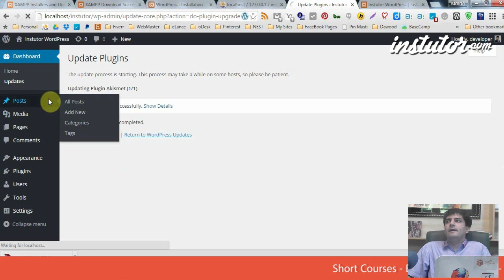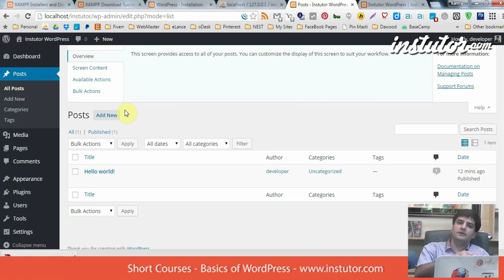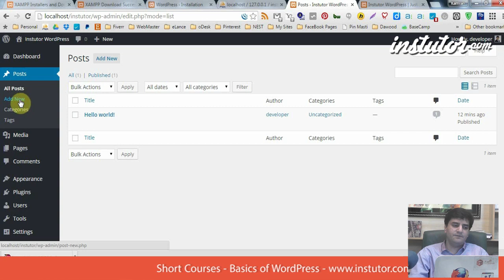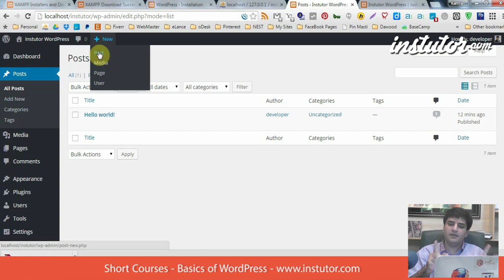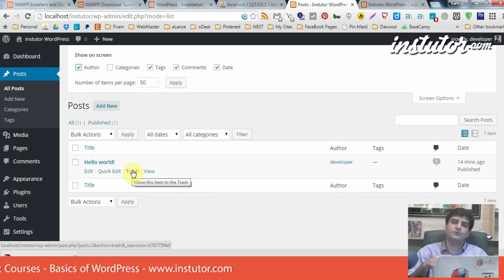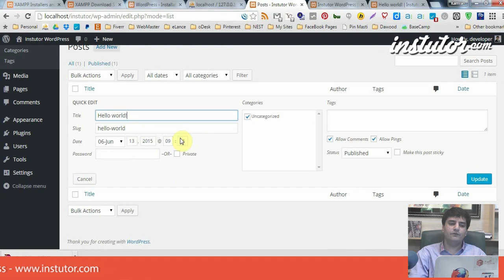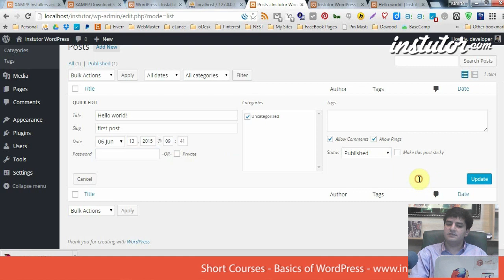WordPress Training, Lec 9, How to Posting on Wordpress Part 1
In this online lecture,Kamran Shafi explains Words Press Training.The topic being discussed is How to Posting on Wordpress Part 1.

THis is an amazing Wordpress course taught in Urdu that is built in mind to prepare you for the real world. This quick course takes you from basic wordpress concepts to installation and then deploying your created website to live server. Taught by one of the leading wordpress experts in Pakistan who has years of experience, this short course is a great way to launch your own website within a day.